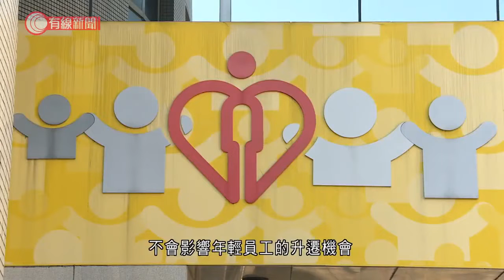消息：醫管局擬延長員工退休年齡至65歲 60歲後將續聘編制外職位 - 20210915 - 港聞 - 有線新聞 CABLE News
【有線新聞】消息指醫管局將提出延長員工退休年齡至65歲。消息指管理層會提早與員工討論退休事宜，員工可自由選擇是否由現時60歲的退休年齡延任至65歲。消息又指60歲後續聘的職位將屬編制以外的職位，不會影響年輕員工的升遷機會，有關建議將於下周四在醫管局大會討論。

相關影片:
1. 城管追打阻街檔主反被砍傷　檔主辯稱迷糊間隨手拿起東西自衛：後來我才發現那是刀 - 20200910 - 有線中國組 - 有線新聞 CABLE News
2. 18歲奪得美國網球公開賽錦標　拉杜簡奴：自信和紀律來自父母 - 20210912 - 兩岸國際 - 有線新聞 CABLE News
3. 廖碧兒 承認盧啟賢為男友 受傷留院同時面對與陳豪分手消息 因拍皆大歡喜與劉愷威成戀人 被網民指責拜金形象受損 天下第一Friend2 訪問 中文字幕